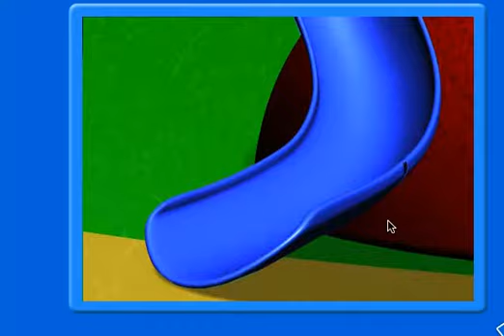Mickey Mouse / KlubHouse / Tv Cartoon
Mickey Mouse is a funny animal cartoon characterand the official mascot of The Walt Disney Company. He was created by Walt Disney and Ub Iwerks at theWalt Disney Studios in 1928. An anthropomorphicmouse who typically wears red shorts, large yellow shoes, and white gloves, Mickey has become one of the most recognizable cartoon characters in the world.
Mickey first was seen in a single test screening (Plane Crazy). Mickey officially debuted in the short filmSteamboat Willie (1928), one of the first sound cartoons. He went on to appear in over 130 films, including The Band Concert (1935), Brave Little Tailor(1938), and Fantasia (1940). Mickey appeared primarily in short films, but also occasionally in feature-length films. Ten of Mickey's cartoons were nominated for the Academy Award for Best Animated Short Film, one of which, Lend a Paw, won the award in 1942. In 1978, Mickey became the first cartoon character to have a star on the Hollywood Walk of Fame.
Mickey in Comics
Mickey first appeared in comics after he had appeared in 15 commercially successful animated shorts and was easily recognized by the public. Walt Disney was approached byKing Features Syndicate with the offer to license Mickey and his supporting characters for use in a comic strip. Disney accepted and Mickey made his first comic strip appearance on January 13, 1930. The comical plot was credited to Disney himself, art to Ub Iwerks and inking to Win Smith.

Television series
 • The Mickey Mouse Club
 • Mickey Mouse Works
 • Disney's House of Mouse
 • Mickey Mouse Clubhouse
 • Mickey Mouse